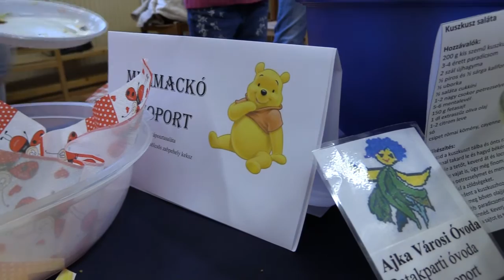Kommentár nélkül- Egészségnap a Patakparti Óvodában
Az egészségnap programja:
Délelőtt: A gyermekek egészséges ételeket készítettek a csoportban
Délután a szülők Donátné Kristófik Ágnes előadását hallgathatták meg a tornateremben „Értékeink a gyereknevelésben” címmel
Az előadással párhuzamosan mozgásos játékok a gyermekek részére a csoportokban
16 órakor Étel és játékbemutató, ételkóstoló szülőknek gyermekeikkel közösen